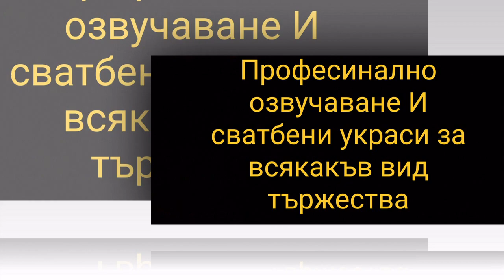СВАТБЕНИ УКРАСИ ОТ ДО.2020 Г. DJ Krisi 0899981972